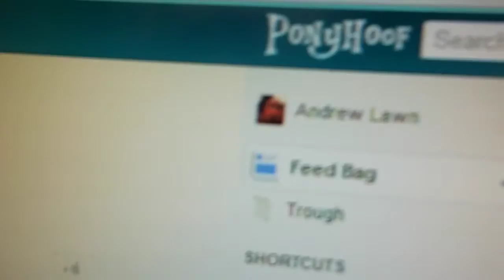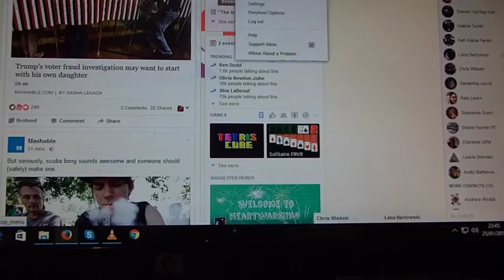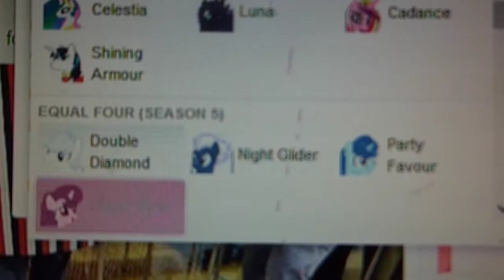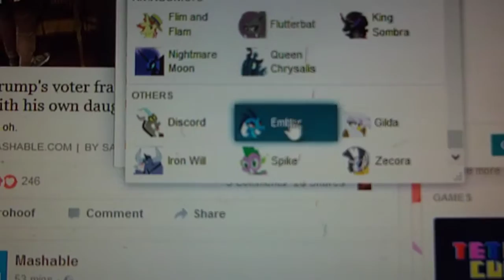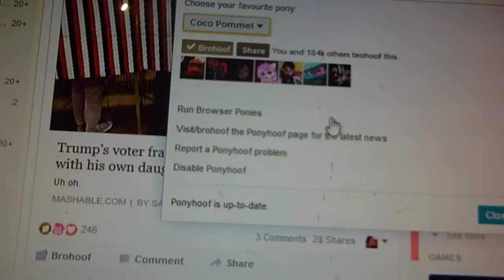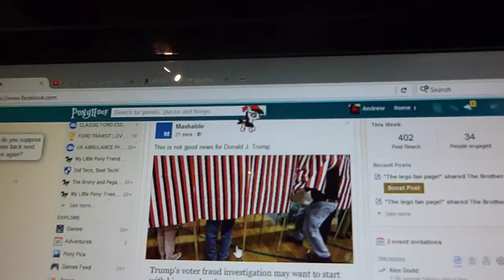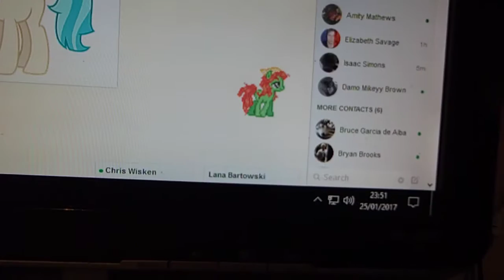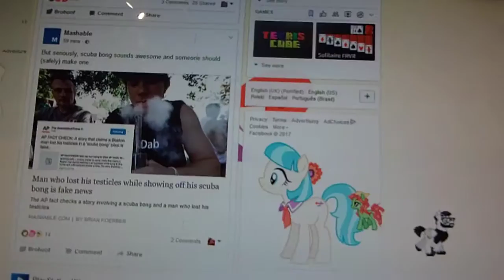MLP:FiM: New BAB Plushies! Ponyhoof!